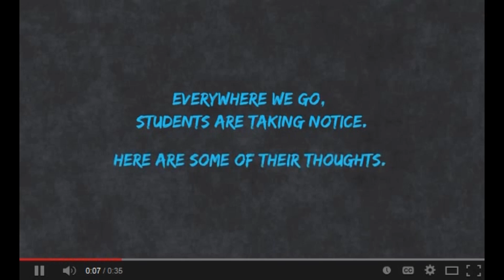Meet the Lawmaker John Moolenaar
Michigan freshman John Moolenaar, a veteran of the Michigan legislature, talks with Agri-Pulse about his previous experience in public service, how his background in science and business will help him in Congress, and the potential for tax reform in the new Congress. Moolenaar is one of 14 new members of the House Ag Committee, including eight from the GOP.